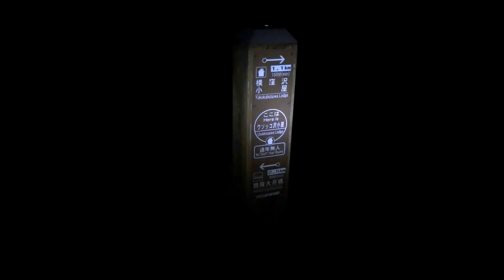光岳・池口岳登山（ＧＰＳ地図付・南アルプス縦走・静岡の百山・信州百名山・茶臼岳・光岳・池口岳）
登山ルート：白樺荘～ウソッコ沢小屋（泊）～茶臼岳山頂～仁田岳山頂～光岳山頂～光石～
光小屋（泊）～池口岳山頂～遠山郷（南アルプス南部縦走）

‹1日目›
・夏期休暇を取得した。土日では行けない奥深い山域を歩きたかった。まず、飯豊連峰、
　朝日連峰を目指したが、豪雨災害により通行困難な箇所があることが判明し中止した。
・予定を変更し、光岳から池口岳へ南アルプス南部を縦走し、南アルプス深南部の鶏冠山、
　中ノ尾根山に登ることとした。
・静岡駅8時18分発、上落合で乗り換え、12時29分白樺荘着。白樺荘でカツ丼を食べた後、
　13時スタート。
・14時40分畑薙大吊橋着。しっかりした吊橋だが距離が長く怖い。
・16時ウソッコ沢小屋着。2人先着。宿泊合計3人。毛布、マットなどはなし。寒かった。

‹2日目›
光岳（てかりだけ・2591.1ｍ）
・23時50分ウソッコ沢小屋発。茶臼岳までの登山道は歩きやすい。最初星空だったが、
　次第に雲が広がる。
・4時20分茶臼岳山頂着。期待に反し霧で視界不良。
・6時仁田岳山頂着。ハイマツの中を通り濡れた。
・9時40分イザルヶ岳手前の水場着。以前歩いたときに冷たくておいしい水が出ていたので
　楽しみにしていたが、涸れていた。
・10時イザルヶ岳山頂着。霧に覆われ何も見えない。
・10時40分光岳山頂着。11時光石着。
・明日のため水を確保したかったので、光小屋下の水場へ下る。
　長時間歩いた後だけにしんどかったが、水場までは花畑で行った甲斐はあった。
・12時20分光小屋着。全行程12時間30分。
・小屋は超満員。最悪の状況。それでも3時間眠った。

‹3日目›
池口岳（いけぐちだけ・2392ｍ）
・0時20分光小屋発。
・加加森山を過ぎた頃から雨がぱらつく。
・5時50分池口岳山頂着。雨は本降りになった。鶏冠山、中ノ尾根山への縦走は断念。
・池口集落への下りは、上り下りの繰り返しで、なかなか標高を下げない。
・10時40分登山口着。12時20分かぐらの湯着。ジンギスカン丼はおいしかった。
　光小屋で隣だった方が声をかけてくれた。
・全行程12時間。
・15時55分発飯田駅行バス乗車。駒ヶ根のビジネスホテルにに宿泊し、洗濯と中休み。